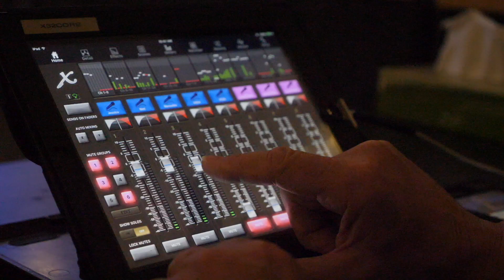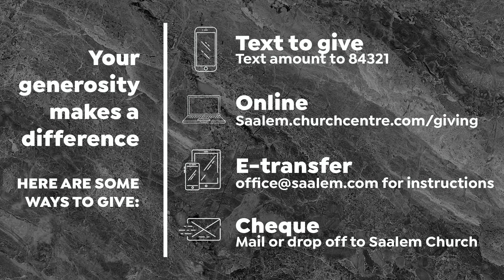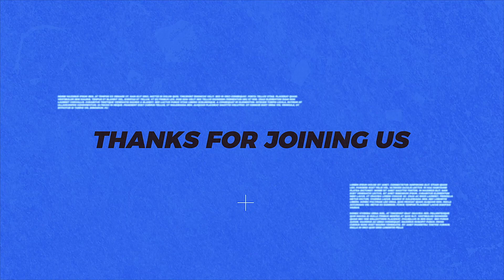March 28, 2021 // Sunday Service